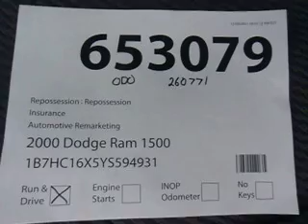SDA# 653079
2000 Dodge Ram 1500